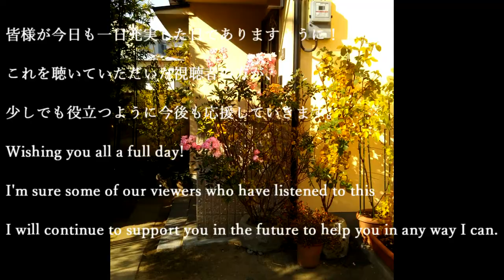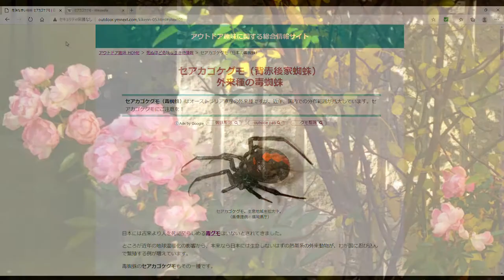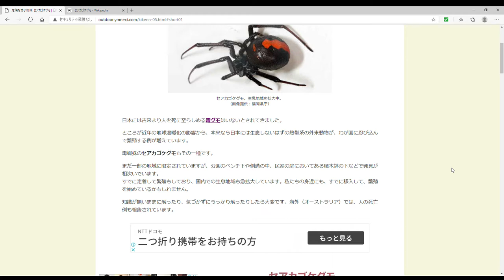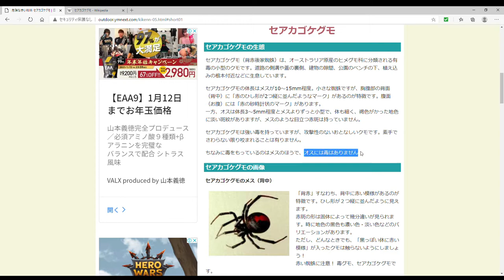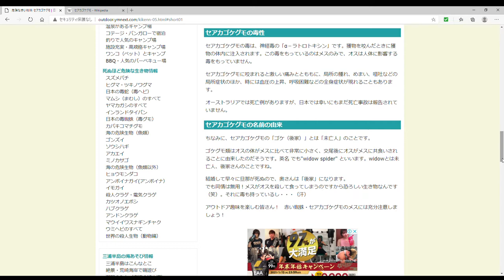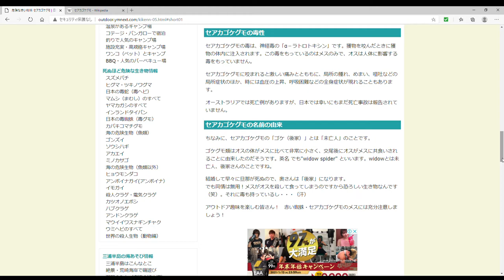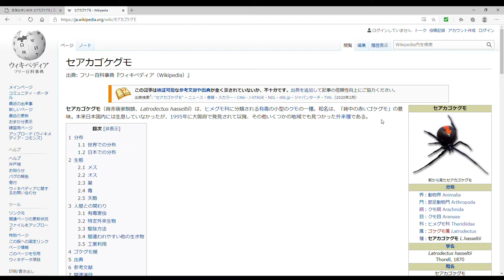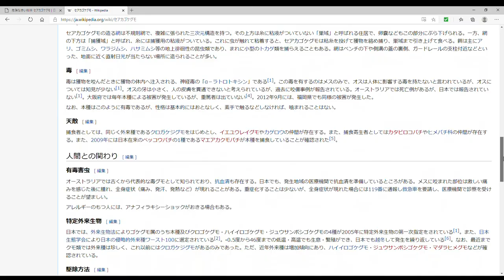セアカゴケグモ とは、redback spider (Latrodectus hasselti),Latrodectus mactans,widow spider